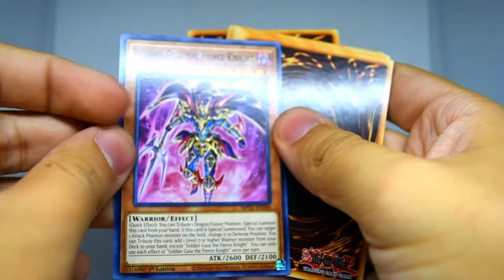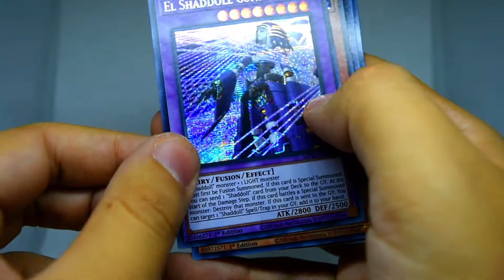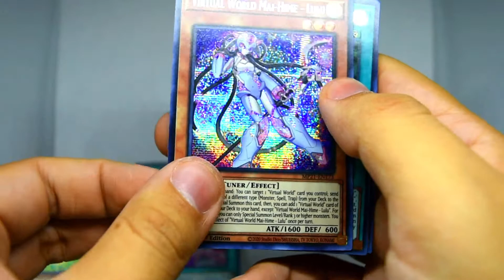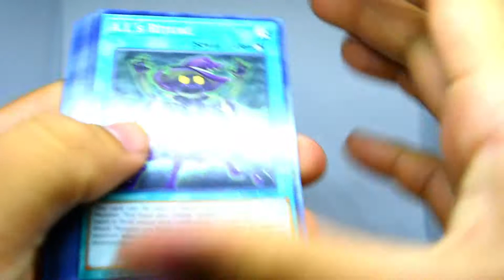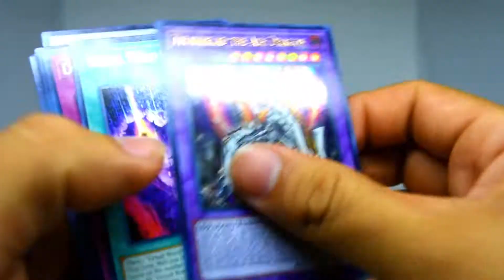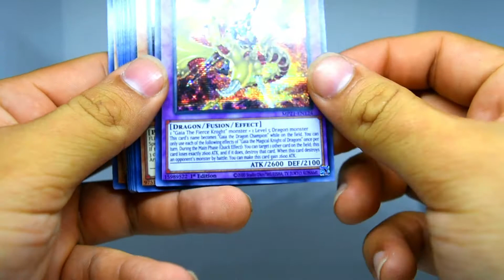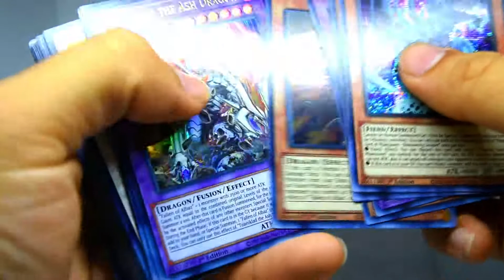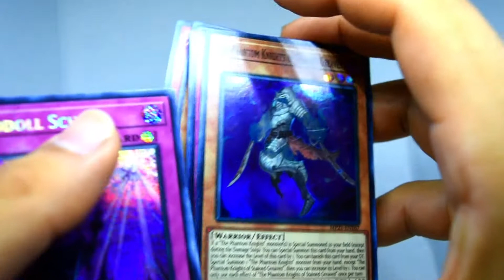Abriendo la Tin 2021 - Unboxing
🦖Bienvenidos sean una vez más a Salem collector 🦖
Esta vez tenemos un video sobre:
el unboxing de la mega tin de este año

A nuestro grupo👥 de facebook donde podras comprar 💵y vender tus coleccionables 🛒

Y nuestro canal aliado CreaTv🎥🎞️ con contenido variado de cine y cultura pop: